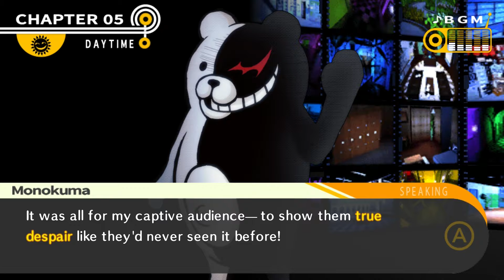Danganronpa: Trigger Happy Havoc - Episode 49 "The exploding evidence"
We search for evidence...